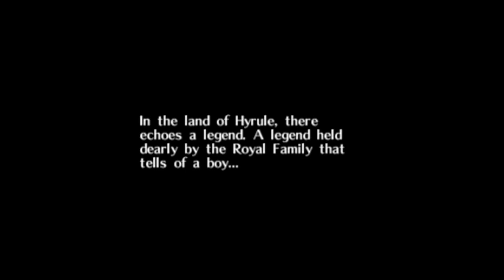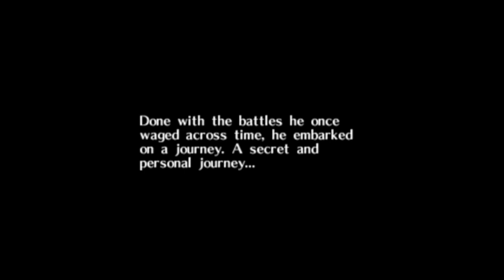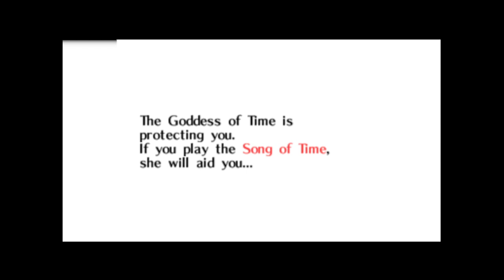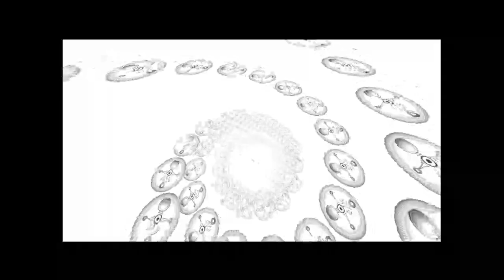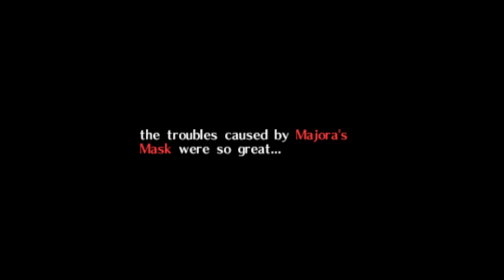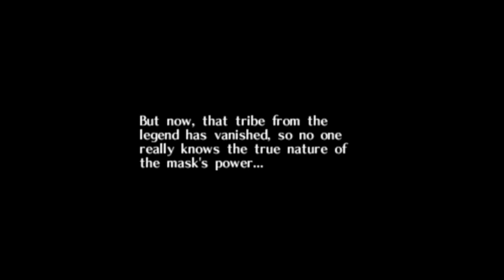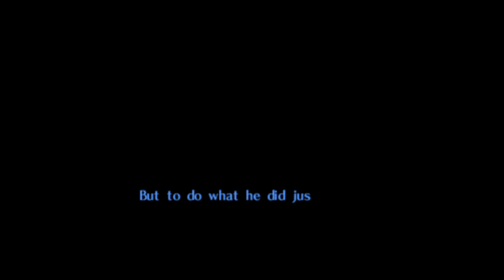The Legend of Zelda Majora's Mask Playthrough 1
Masks, masks and more masks...